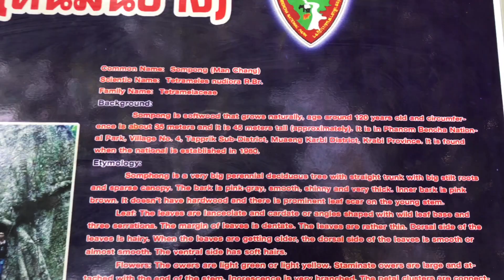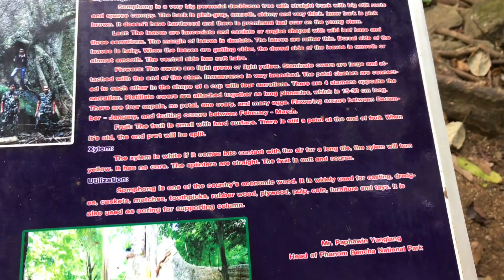Национальный парк Кхао Пханом Бенч \ Khao Phanom Bencha National Park - февраль 2018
Часть 26

Национальный парк Кхао Пханом Бенча ( KhaoPhanomBencha )
Национальный парк Кхао Пханом Бенча - единственный в провинции Краби парк, расположенный на суше, общей площадью 50.12 кв.км. Он находится на территории сразу 3 районов: Муеанг, Ао Лык и Кхао Пханом. Национальный парк был создан в 1979 году. Он является местом обитания диких животных и растений. Величественные водопады, пещеры, утесы и прекрасные виды делают его популярным среди туристов.
Национальный парк Кхао Пханом Бенча занимает гористую местность, вершина этого парка Пханом Бенча достигает 1397 метров над уровнем моря. Большая площадь национального парка - девственный лес. Здесь обитают тапиры, дикие кабаны,пантеры, леопарды, черные медведи, циветы и множество разных видов птиц.
Достопримечательности национального парка
Гора Кхао  Пханом Бенча
Гора Кхао  Пханом Бенча - высшая точка национального парка. Тропа на вершину проходит через девственный лес, а сверху открывается отличный вид на окрестности.
Самая высокая и трудная экскурсия в местечке Краби - это прогулка на  1397-метровую гору Кхао Пханом Бенча (Khao Phanom Bencha), расположенную в Национальном парке вблизи Краби Таун.
Водопад Хуай Са Кхе (Huai Sa Khe waterfall).
Небольшой трехуровневый водопад расположен на расстоянии 300 метров от административного здания. Тропа ведет через лес, где есть величественные вековые деревья.
Водопад Хуай То (Huai To waterfall)
Великолепный 11-уровневый  водопад расположен в 500 метрах от въезда. Каждый из уровней представляет собой отдельный водопад с небольшим бассейном в основании, пригодным для купания. Место медитативное, здесь хорошо отдыхать от дневной жары, прохладные воды приятно охлаждают тело, лесная тень сохраняет прохладу, а вид падающей воды приносит удовлетворение. В высокий туристический сезон возможно много туристов, которых привозят на автобусах.
Кроме этого, в парке немало треккинговых маршрутов, информацию о которых можно получить у администрации национального парка. Для любителей попутешествовать по джунглям есть тропа протяженность 2,5-3 часа. Тропа проходит с постоянным набором и сбросом высот, поэтому рассчитывайте свои силы. Начало тропы обозначено на схеме национального парка, по маршруту установлены таблички для ориентирования.
Как добраться, проживание.
Расстояние: 20 км от Краби-Таун, на север.
Стоимость посещения парка:  100 бат.
Взымается плата за въезд: 20 батов за машину, 20 батов за мотобайк.
GPS координаты: 8°14'22"N   98°54'52"E
Время на осмотр: 3-4 часа. Рекомендуем выделить полный день, с утра и до вечера.
От города Краби необходимо следовать по 4 трассе на Восток, не пропустите указатель на «Huai To Waterfall».
В национальном парке можно остаться на ночь. Стоимость бунгало: 600-1200 батов за домик, что является уже стандартной ценой на всей туристической территории Таиланда. Можно установить свою палатку - 30 батов за палатку.
На территории национального парка есть кафе, где можно недорого поесть и купить напитки.